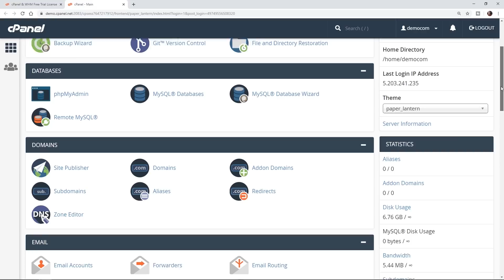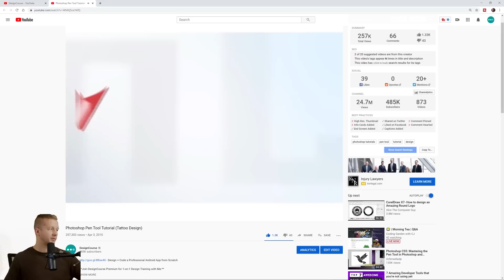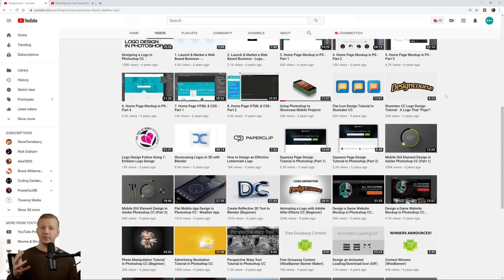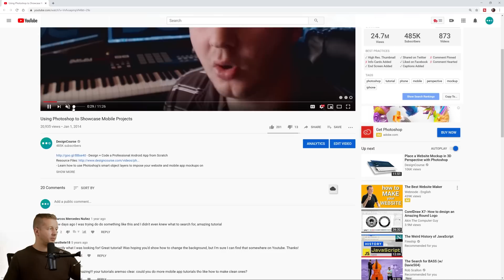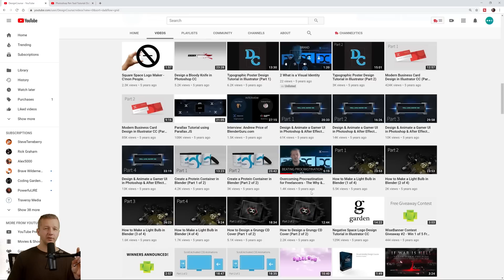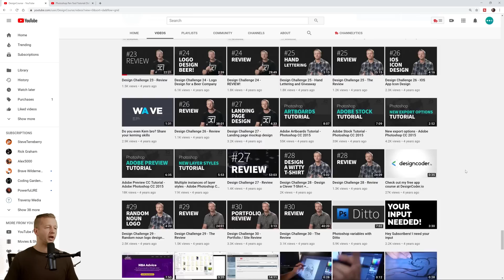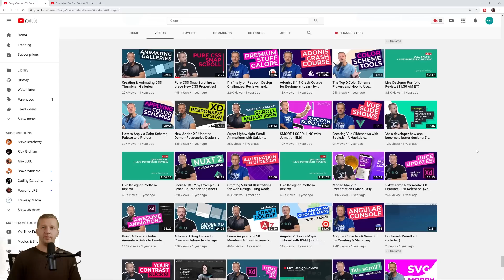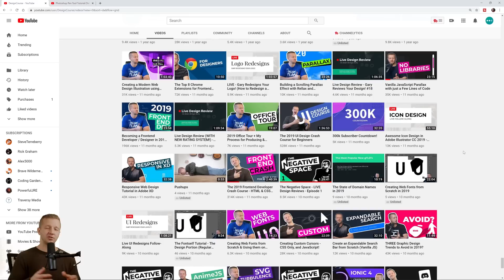The DesignCourse DECADE in Review + Plans for 2020!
- Use code 'DESIGNC19' to get $20 credit on your new Linode account!
- Today, we take a look back at the founding of my channel nearly 10 years ago, along with taking a look at where I am now and where we'll be heading for 2020. It's been a crazy rollercoaster ride, with some good, some bad, but it's all been worth it!